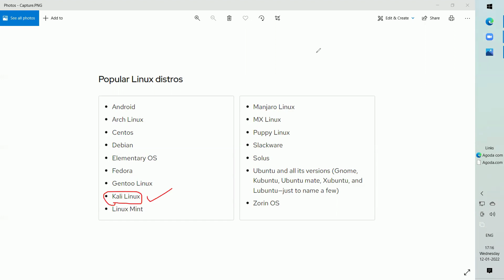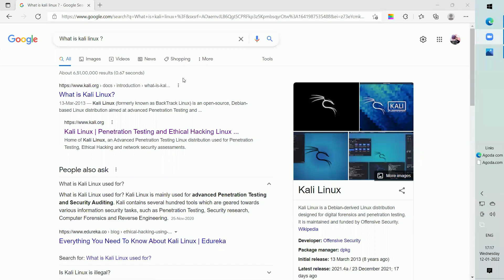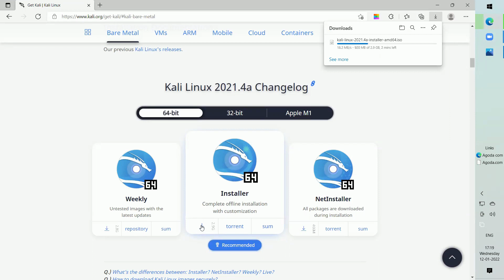Lecture - 14: How TO Download Kali Linux ISO image? || Linux Tutorials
Consistent.
24*7 Online Portal Access

10 Years of Experience in Education.

CISCO Technologies

Software Technologies